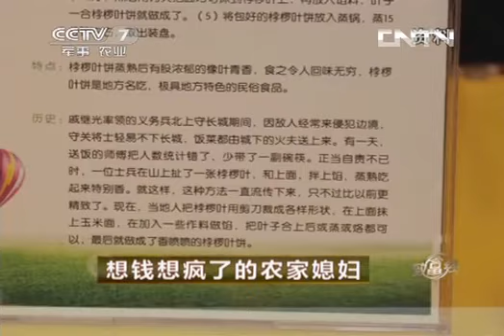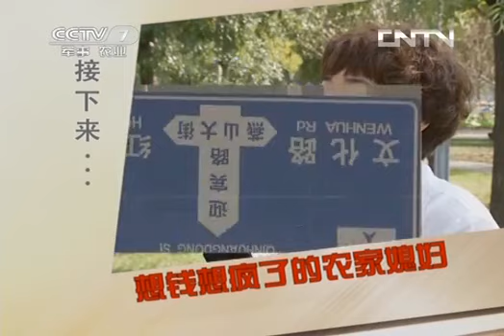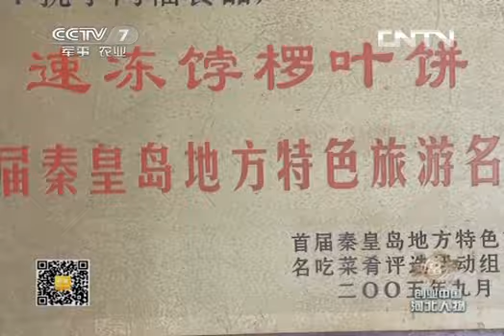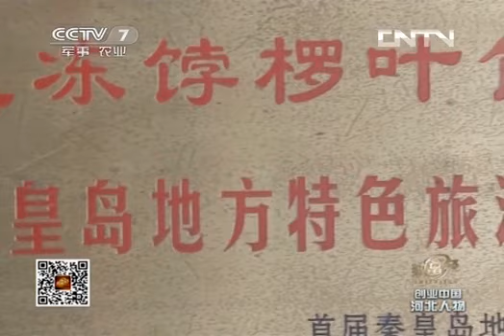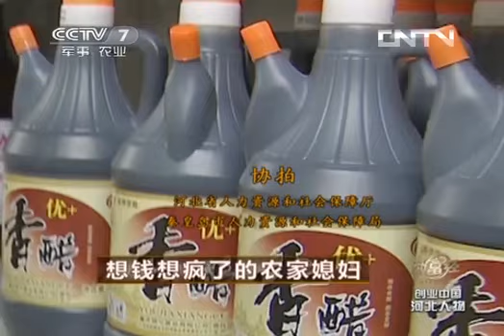致富经 《致富经》 20131106 想钱想疯了的农家媳妇